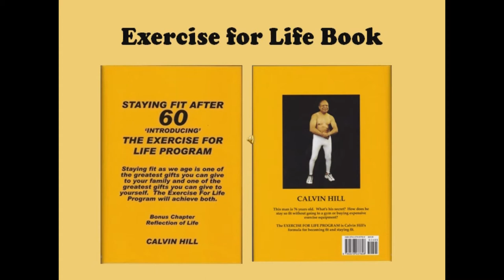STAYING FIT AFTER 60, INTRODUCING THE EXERCISE FOR LIFE PROGRAM